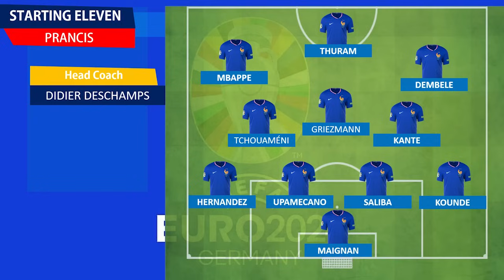Siaran Langsung PORTUGAL VS PRANCIS Babak 8 BESAR Euro 2024 MALAM INI LIVE RCTI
Prediksi PORTUGAL VS PRANCISBabak 8 BESAR Euro 2024 MALAM INI LIVE RCTI |Head to head Dan Prediksi skor
Prediksi PORTUGAL VS PRANCISEURO 2024 | Head to head Dan Prediksi skor

PORTUGAL VS PRANCIS
PORTUGAL VS PRANCIS
prediksi skor PORTUGAL VS PRANCIS
prediksi skor piala eropa
PORTUGAL VS PRANCISprediction
PORTUGAL VS PRANCISprediction